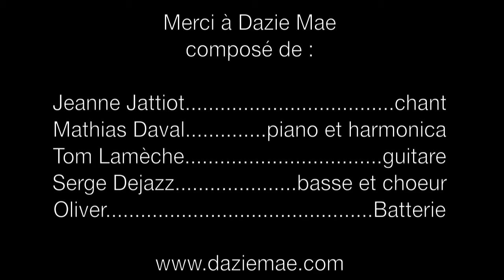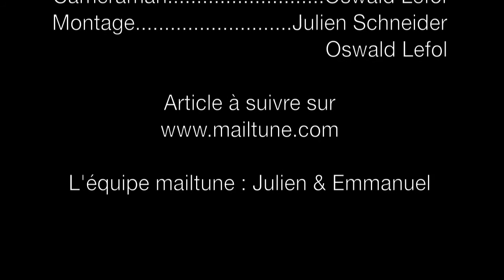The day after Xmas Day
The day after Xmas Day The day after Xmas Day